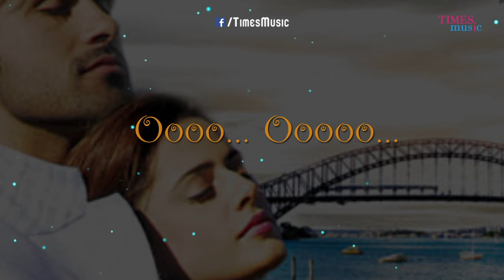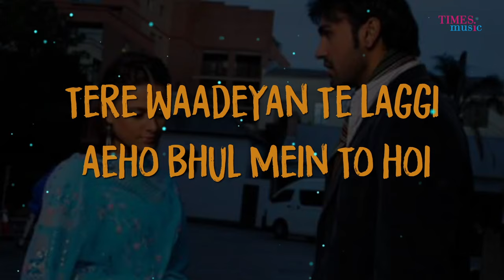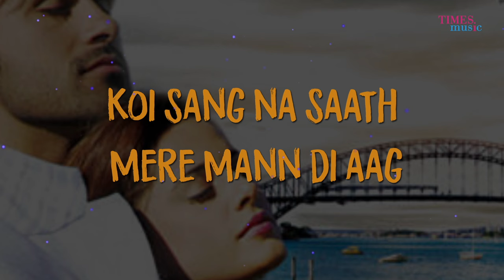Yaadan | Virsa | Lyrical Video | Jawad Ahmad | Latest Punjabi Songs | Punjabi Movie Songs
Times Music presents the lyrical video for 'Yaadan' from the Punjabi movie Virsa.

Song: Yaadan
Film: Virsa
Singer: Jawad Ahmad
Label: Times Music
Actor: Arya Babbar, Gulshan Grover, Amaan Ali
Actress: Mehreen Raheal, Aparna Sharma
Directed By:Jawad Ahmad
Produced By: Dr.Amanullah Khan, Jawed Ahmed, Vikram Khakhar
Lyricist: Ahmad Anees, Dr. Amanullah Khan
Composed By: Sahir Ali Bagga